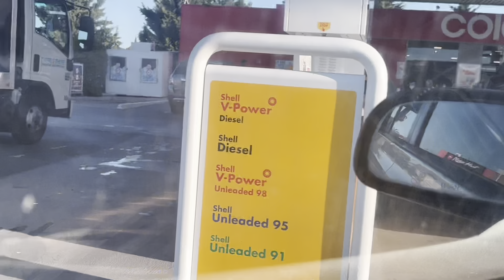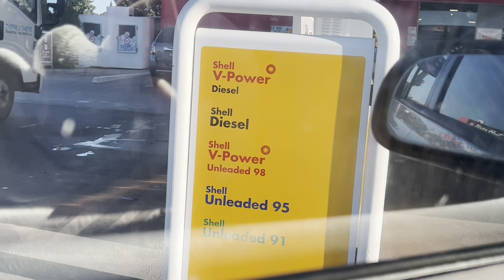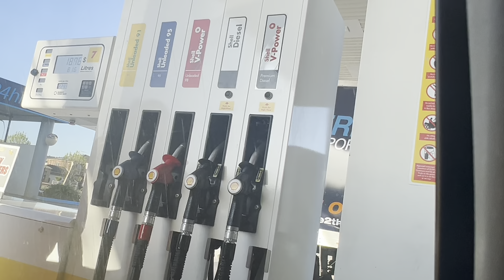day in a life | TK max | Hungry jack and fun with kids!! ⭐️ In Melbourne Australia 🇦🇺